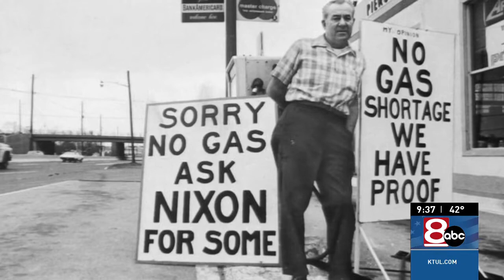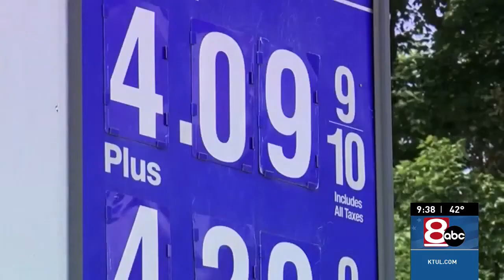Raffi Andonian ABC TV Tulsa: Don't be fooled, high gas prices doesn't mean 1970s lines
This is a presented by Orchestrate Business, LLC, (“Orchestrate”) which is registered as an investment adviser with the Missouri Secretary of State, Securities Division and may only transact business with residents of those states, or residents of other states where otherwise legally permitted subject to exemption or exclusion from registration requirements. Registration with any state securities authority or the United States Securities Exchange Commission does not imply a certain level of skill, or training. Orchestrate offers fee-only financial planning and consulting services, focusing primarily on integrated business and personal financial planning. Past performance does not guarantee future results. All financial planning and investment strategies have the potential for profit or loss, and different financial planning strategies, investments, and types of investments involve varying degrees of risk. There can be no assurance that the future performance of any specific financial plan, investment, or investment strategy, including those recommended by Orchestrate will be profitable or equal any historical performance level. Not all services will be appropriate or necessary for all clients, and the potential value and benefit of Orchestrate’s services will vary based upon the client’s individual investment, financial, and tax circumstances. The effectiveness and potential success of a financial plan depends on a variety of factors, including but not limited to the manner and timing of implementation, coordination with the client and the client’s other engaged professionals, and market conditions. Orchestrate does not make any representations or warranties as to the accuracy, timeliness, suitability, completeness, or relevance of any information prepared by any unaffiliated third party, whether directly or indirectly referenced in this presentation. All such information is provided solely for convenience, educational, and informational purposes only. Third-party sites that are directly or indirectly referenced may collect information, including personal information relating to your online activities over time and across different websites and other online services. Orchestrate does not control a third-party’s collection or use of personal information or tracking technologies.